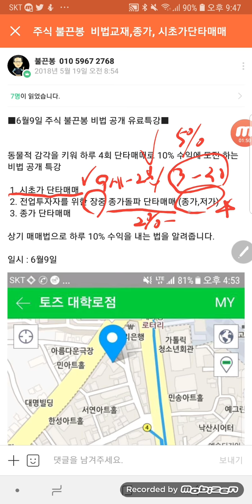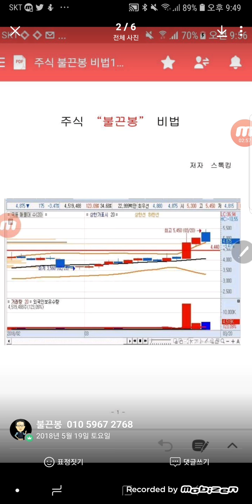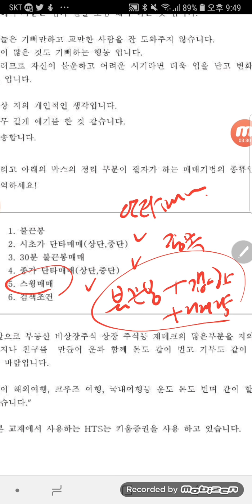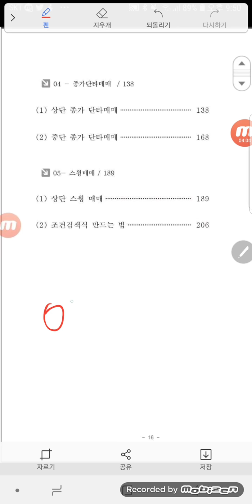주식 불끈봉 전업투자자를 위한 단타매매 비법 공개 특강 6월9일 토요일 대학로토즈 11시부터 1시까지 혜화역 4번출구 문의 010 5967 2768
■6월9일 주식 불끈봉 비법 공개 유료특강■

동물적 감각을 키워 하루 4회 단타매매로 10% 수익에 도전 하는 비법 공개 특강

 1. 시초가 단타매매
 2. 전업투자자를 위한 장중 종가돌파 단타매매 (종가,저가)
 3. 종가 단타매매

상기 매매법으로 하루 10% 수익을 내는 법을 알려줍니다.

일시 : 6월9일
(토)  오전 11시~1시
장소 : 대학로 토즈(혜화역 4번 출구)
비용:  5만원
입금계좌 : 우리은행 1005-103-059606  (유)아이엘제이